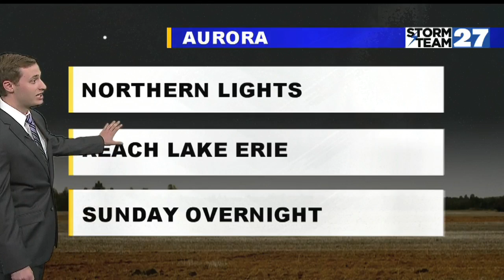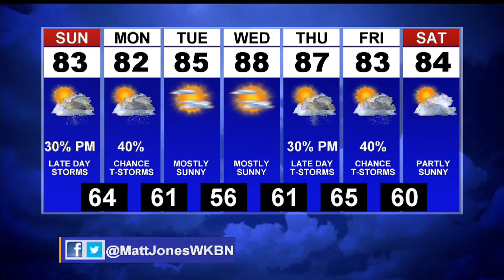First News Weather Udpate